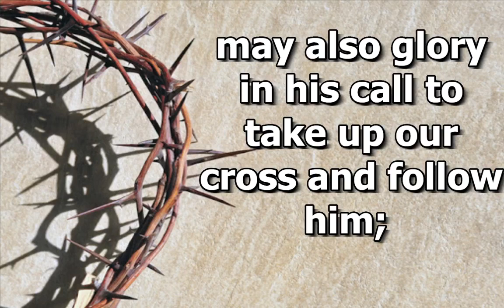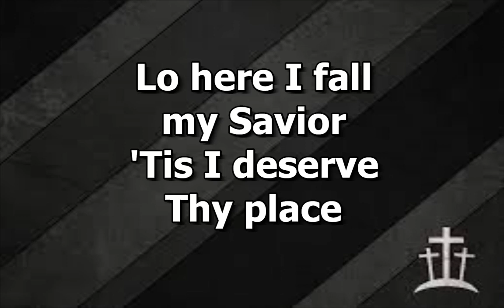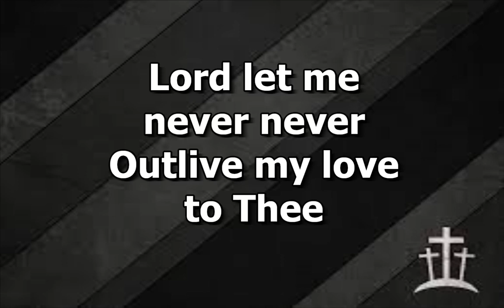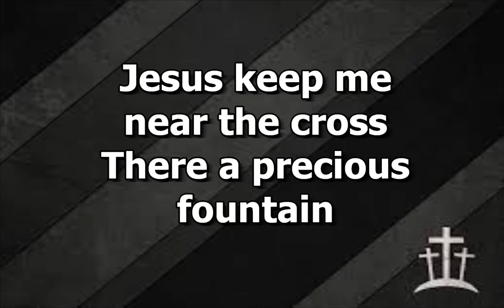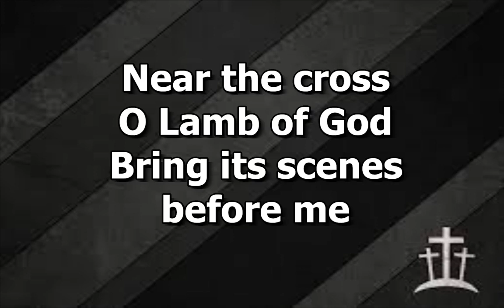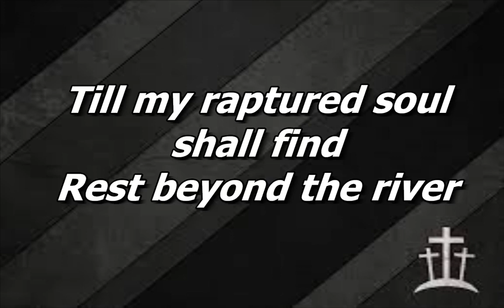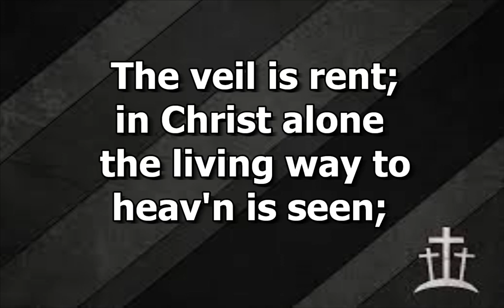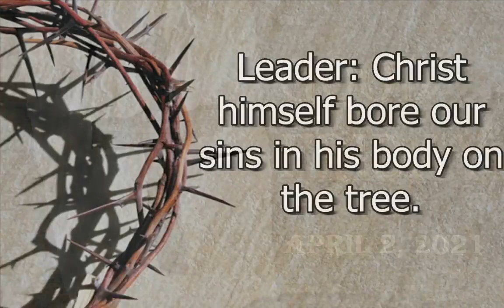Good Friday Worship 4 2 21